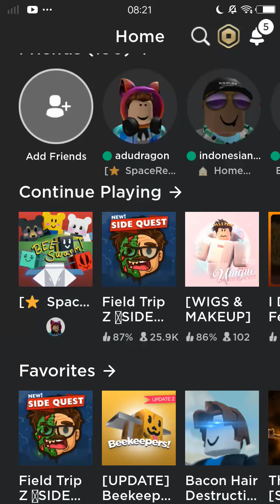BBS NEW UPDATE!